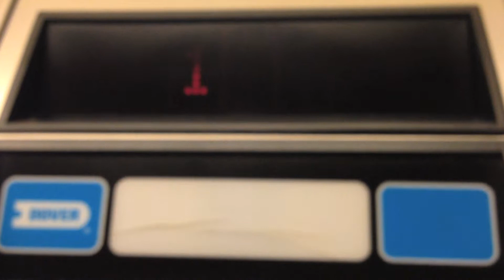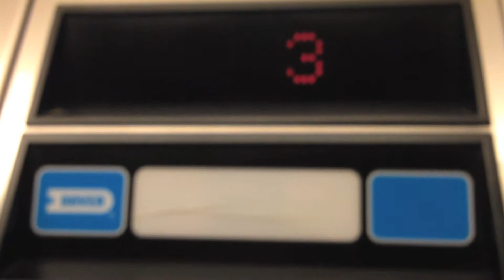Dover Elevator At Best Western Coldwater Inn